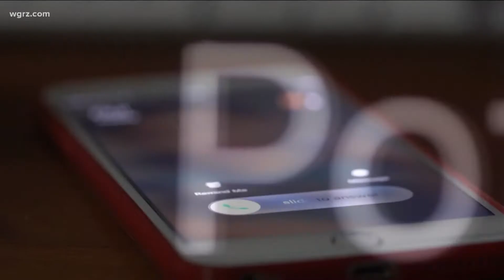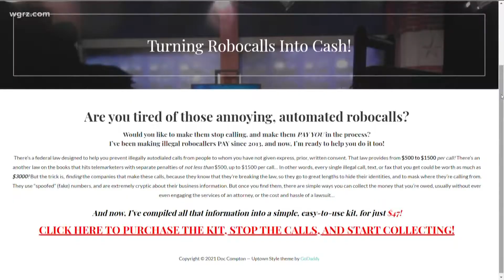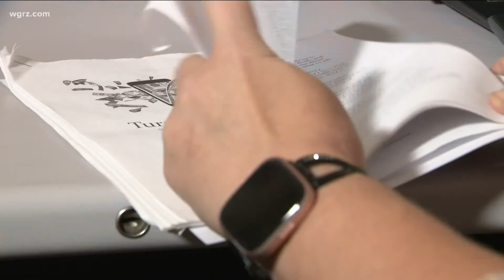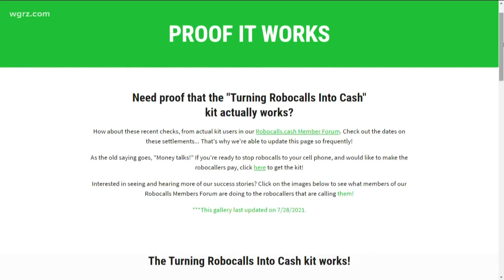Thursday Town Hall: Turning robocalls in cold hard cash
You're about to meet a woman who turned the spam into a car, a vacation, and some money for a rainy day.